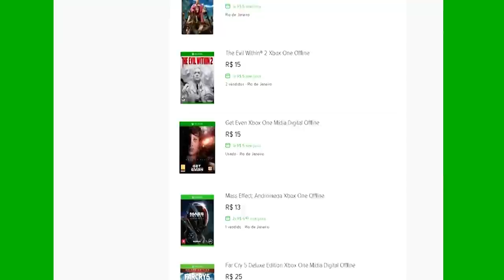🔵 ARK SURVIVAL XBOX X EXTINÇÃO NOVA DLC DATA DE LANÇAMENTO E OQUE TERÁ DE NOVO!!!